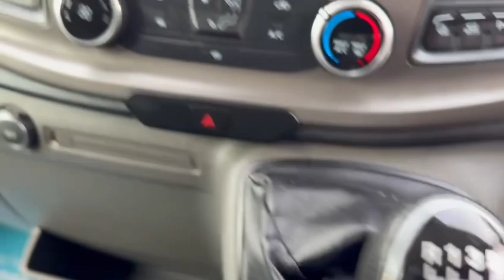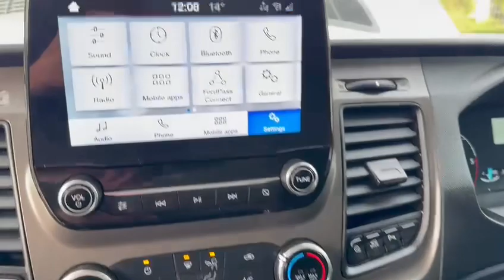Ford Transit LR69 YGN